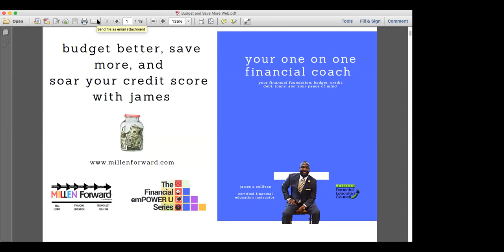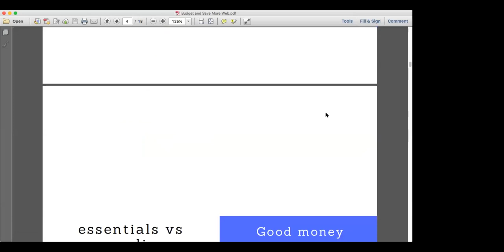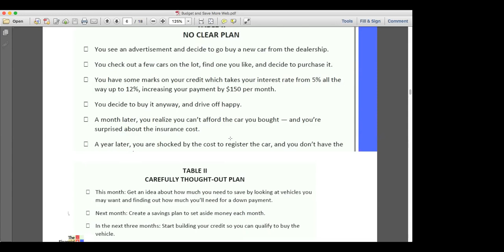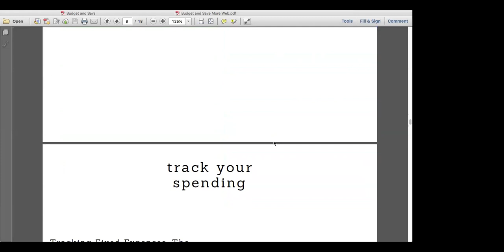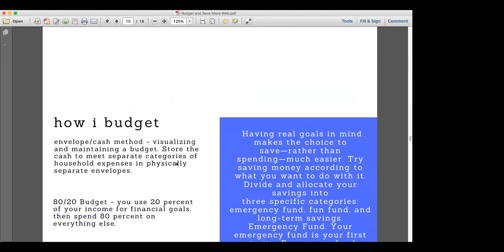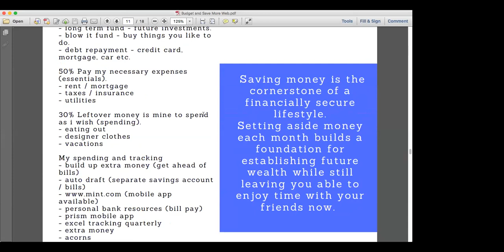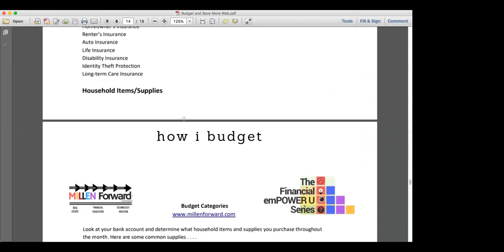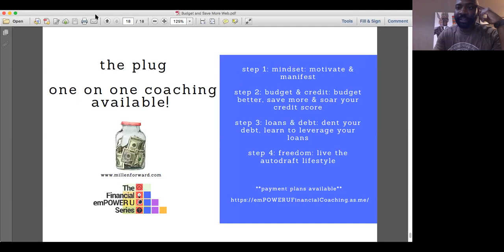Financial Education | Part 2 Budget & Credit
The last session included our motivations, how does the mindset develop, and where did we learn about money. This one is titled "budget better, save more and soar your credit score with james".

This webinar will include topics like essentials vs. spending, can I afford that vehicle, how I budget, and let's learn to budget! I will include a few downloads for your personal use as well.

Links and downloads that we discussed in the webinar

Remember, $50 off of your one on one session if you comment (on any of my social media channels) tag a friend, and they sign up for a class at above link.

Once you watch the video take the survey to possibly get $50 off of your one on one session